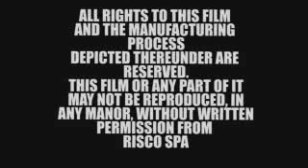Multilane 12exits Germany Sm 16x9